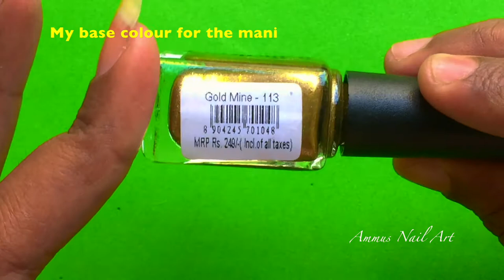Christmas Nails Part # 01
Hey guys! As you all know Christmas means Red & Gold . Thats the first colours comes into my mind. So here we go…Each steps are explained in the video and I hope you guys enjoy the video.

Base Coat – UNT Base coat from Creative nail shop
Clear Top : O.P.I
Stamping Polish : Mundo de Unas Blue
Stamping Plate : Mezerdoo B3

1. El Corazon, Kaleidoscope Polishes
2. Top Coat, O.P.I base polish – Physical Stores